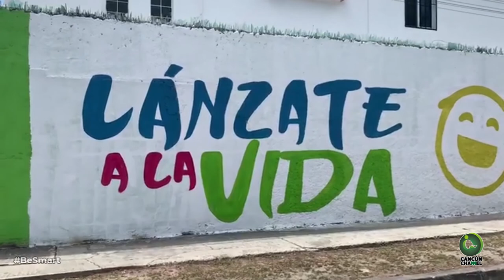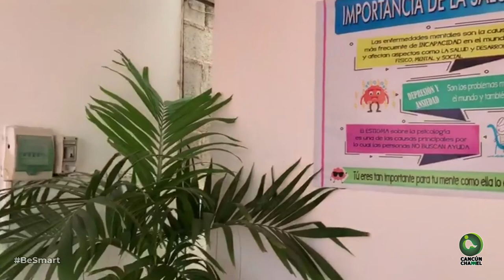Fortalecer la salud mental ante el aislamiento social y la violencia familiar